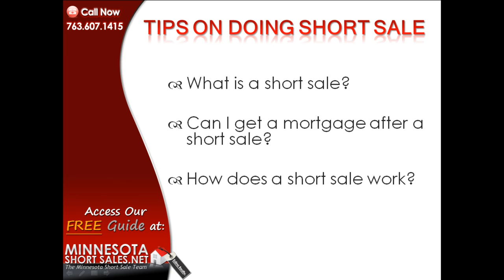Crystal Short Sale Tips - Minnesota Short Sales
We're a team of Crystal Short Sale experts, real estate and law professionals in Minnesota with years of proven experience and results. We have a successful track record of negotiating Short Sales in Crystal,MN